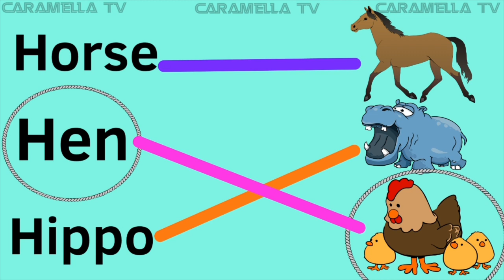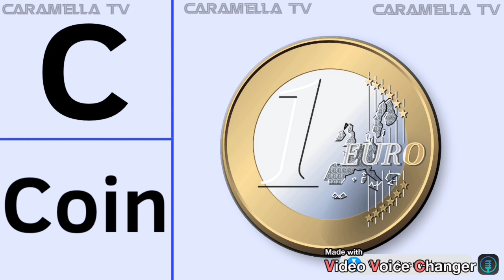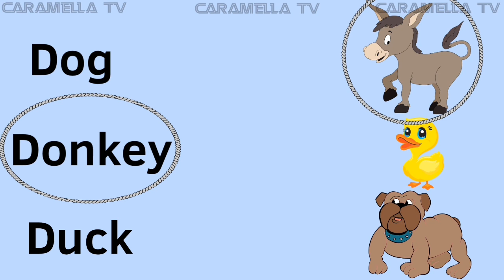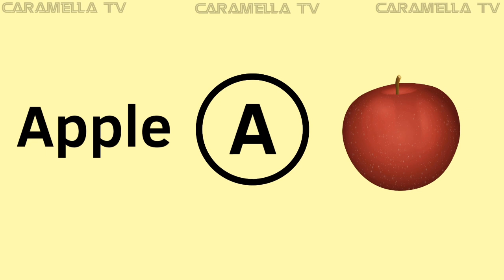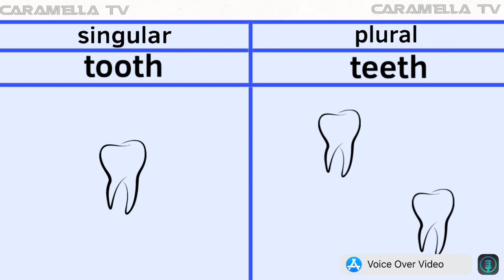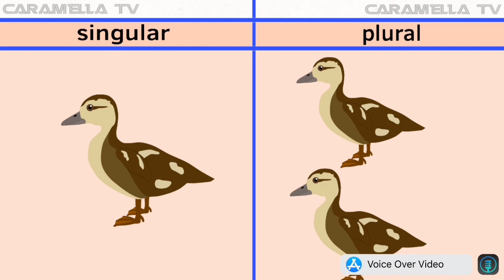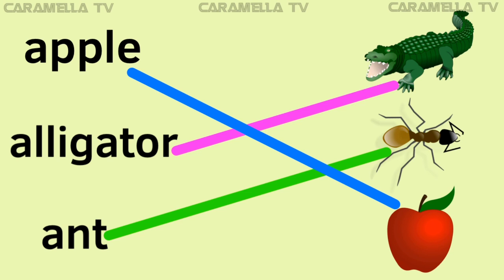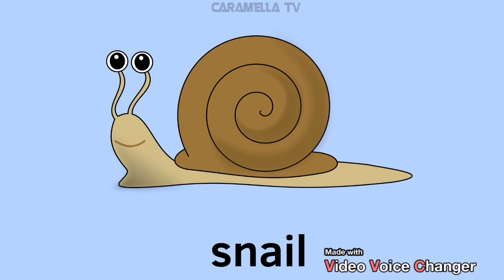Match words with pictures + educational videos @caramellatv9149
Match words with pictures to learn English words @caramellatv9149
English for preschoolers